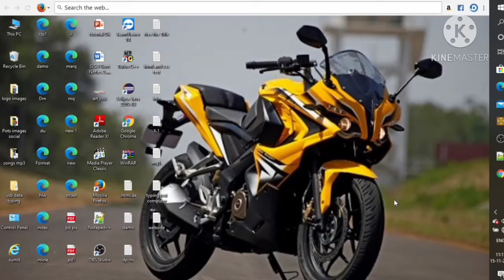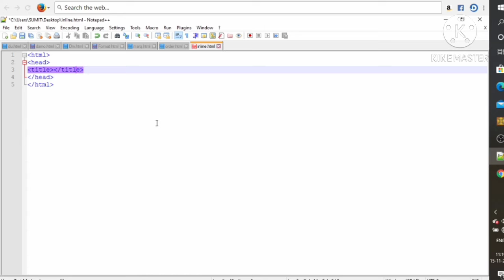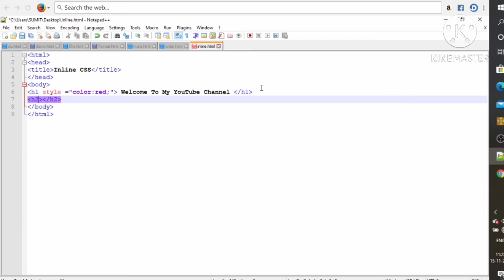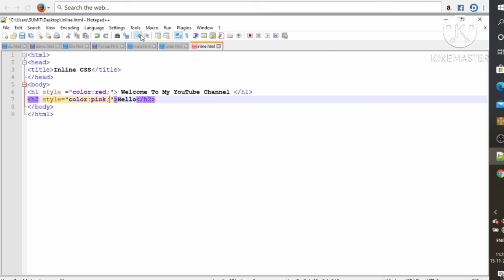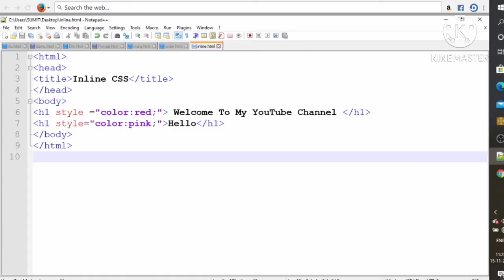Use To Inline Style Sheet | Inline CSS | By Royal King Technical [#2]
Is video ma Hamna inline css ka bara ma batay hai ke inline Style Sheet kay hotey hai or kisay use kartay hai or hamare jo css head ka ander style element bantay hai or  inline Style Sheet hamara  single tag he use hotay hai.

Follow Instagram Id :-Samparjapat8176

  Use To Inline Style Sheet | Inline CSS | By Royal King Technical ,Royal,King,Technical,Coding css,Start say step by step tutorial Beginners Full in Hindi video,RoyalKingTechnical,What is inline css,What is style and use css,Kissy use kartay hai or style kay hotay hai css ma in Hindi.